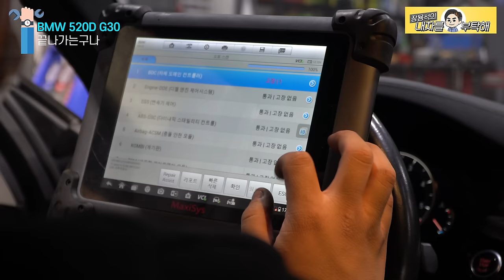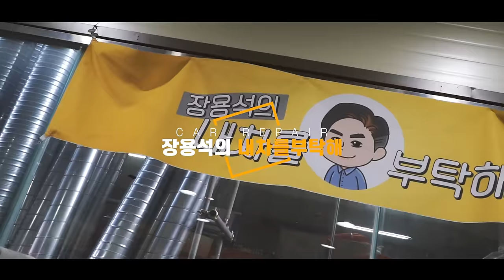보여지는 메인터넌스 주기는 믿지마세요🤨중고차구입 후 제일 먼저 점검할 부분들 | BMW 520D G30 수입차정비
저처럼 하시면 속 편해집니다. 물론 지갑은 불편..ㅎ
중고차 구입 후 점검.수리 영상 이어가겠습니다.

1번 하남점 (카닥터모터스) 경기 하남시 샘재로 107-1
2번 남양주점    경기 남양주시 오남읍 양지로 77 가동 101호
3번 광주점   광주 북구 연양로95번길 9 1층
4번 부산점   부산광역시 기장군 정관읍 예림1로 6
5번 동탄신도시점   경기도 화성시 효행로 1156번길 9 (병점동)